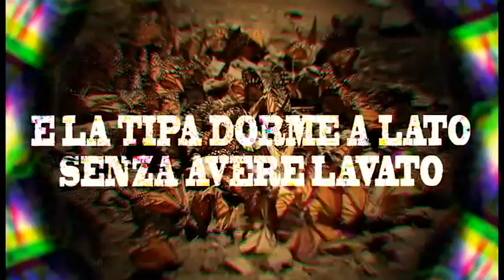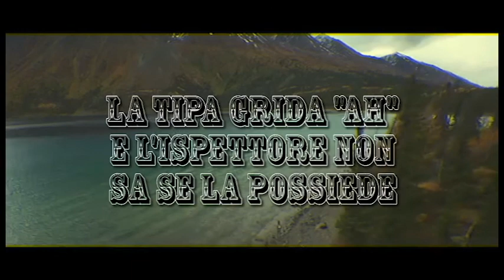Aggettivo Sette - Q.F.D.F.U.P.C./O.U.P.C.I.T. (Lyric Video) (22/23, Cinquanta Sfumature Di Marrone)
i due migliori pezzi del sottovalutatissimo album "cinquanta sfumature di marrone" sono adiacenti, quindi ho potuto fare il video risparmiandomi anche la fatica di incastrarle, sono abbastanza soddisfatto di come è uscito anche perchè dura più di un minuto.

Questo video non sarebbe stato possibile senza l'aiuto di:
-Mortecattiva Stallone
-Nick Radogna (che ribadisco; è frutto di una stirpe incestuosa, ma pur virtuosa)
-Silvio Berlusconi
-La cittadinanza di Trento
-Gabriele D'Annunzio
-Dj Craim
-Gesù cristo & Henrich Hofmann
-Chiunque lavori presso natgeowild

il video è stato monetizzato da "incredible bongo band" (il gruppo che ha composto e suonato la strumentale della prima traccia), se vedete la pubblicità, non rompete il cazzo a me